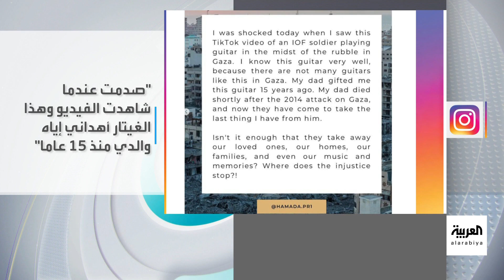تفاعلكم : فلسطيني يكتشف سرقة جندي إسرائيلي لـ غيتاره من فيديو!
جندي إسرائيلي يثير جدلا واسعا بعد ظهوره وهو يعزف على الغيتار وسط الدمار في غزة ليتضح أنه سرقه من منزل شاب فلسطيني.